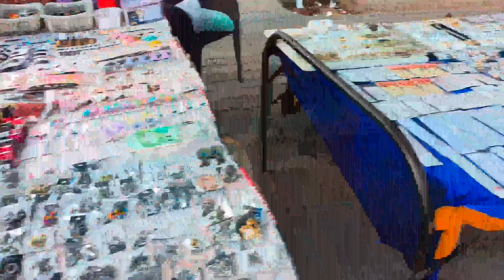Winter New Collection Rehri Market Sector -15 CHD, Only ₹-50 Started, Sweater, Kurti, Long Coat ,Top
Description:-

Rehri Market sector -15 Near D.a.v School,or Old Book Depot & Petrol Pump ⛽ Chandigarh
Cheapest Market
Rehri Market
Adorable Price
Shopping rehri Market Chandigarh sector 15